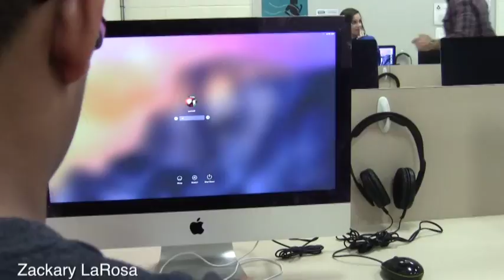Zackary LaRosa Boring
10/31/16
Film makers use different camera angles in a scene to see different perspectives in different location in that scene. Its important because they don't want to use the same camera angle in the same scene. In this unit we learned how to be boring. no we didn't we use different angles in a shot to make a boring project watchable.